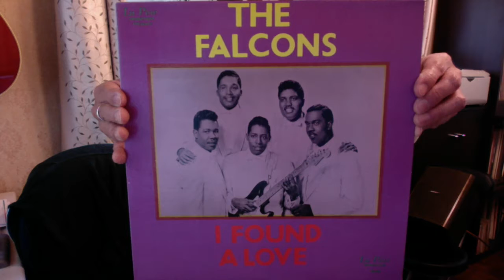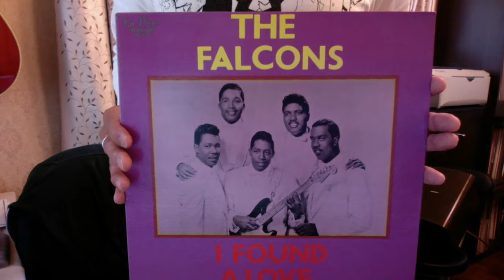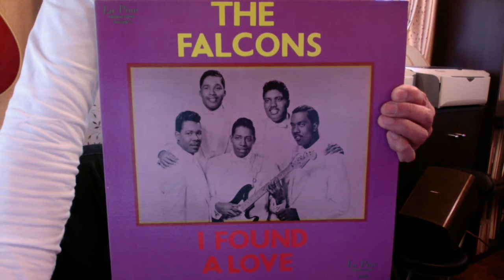K's Disk コレクション 33 the falcons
こちらでしっかり聴けます↓
the falcons

トリコ音楽出版企画の山崎がK氏から譲り受けたレコードとCD合わせて2000枚弱！？を整理を兼ねて紹介していきます。音楽的な掘り下げは全く無く（笑）ただただジャケットを閲覧していく感じのゆる〜い企画です。たまにはトリコの他メンバーも参加する企画も挟んで行こうと思いますのでお楽しみに！

I will introduce my 2000 records and CD.
All that is rhythm and blues, soul, funk! ! !
Please register and comment.